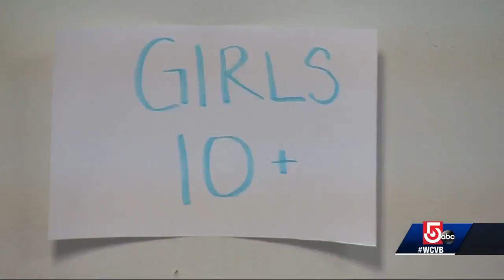Event makes holidays happier for dozens of local families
The holidays can be a tough time of year for families struggling to make ends meet, but a local charity made things easier, handing out toys to families in need.